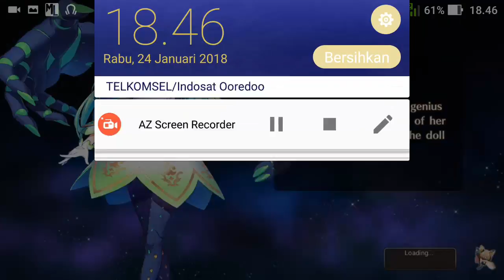Summons Chun-Li and Cammy 15500 Diamond (Season 1 SF Collab) - VALKYRIE CONNECT Indonesia #58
Summons lanjut ke Chun-li dan Cammy di SF Collab.
Hasilnya :
? (Saya nggak kuat kakak)

Masih butuh perkembangan jadi lama untuk jadi masternya. Serta mulai melambat karena
Tittle : VALKYRIE CONNECT
Developer :  Ateam Inc.
Publisher :  Ateam Inc.
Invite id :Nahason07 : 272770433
Guild Id : InN07
Playlist Valkyrie Connect Indonesia by Nahason Bastin :
Outtro song : The Bluest Star - The 126ers
Nahason Bastin
Sorry about little lag because my spec. + Sound kemeresek.